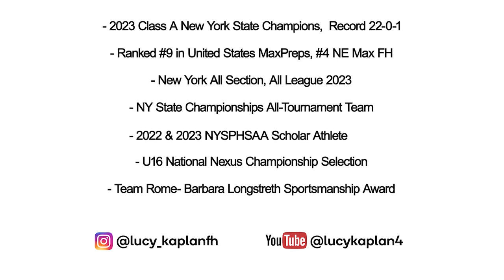Lucy Kaplan 2023 National Festival Highlights